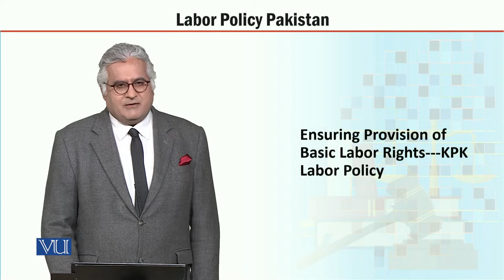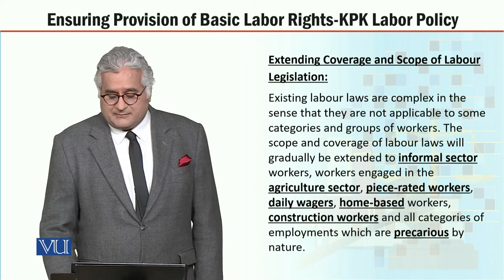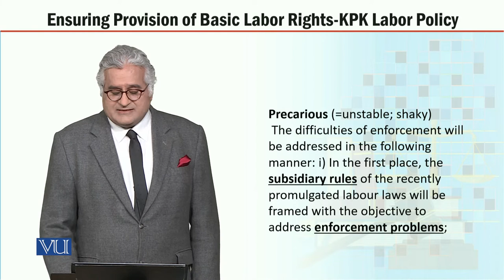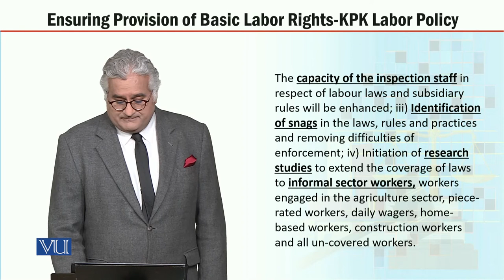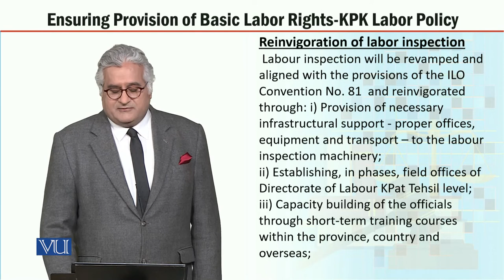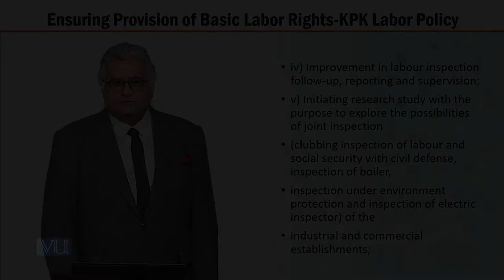MGT723_Topic137 | Labor Policy